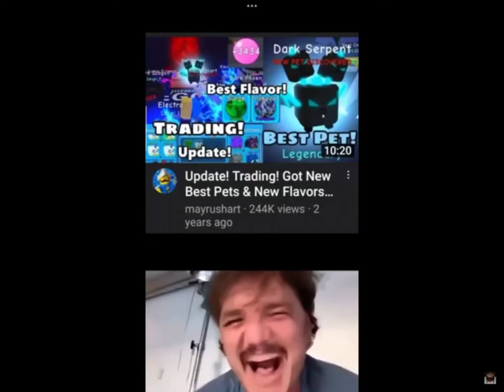Bubble Gum Simulator THEN vs NOW | Roblox